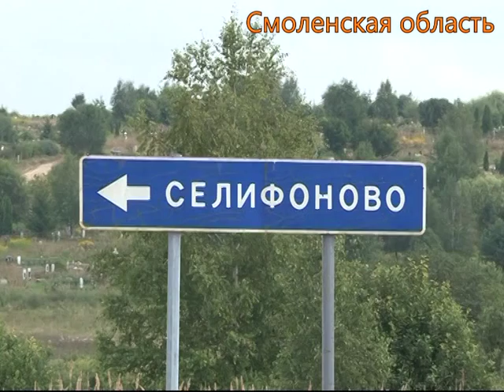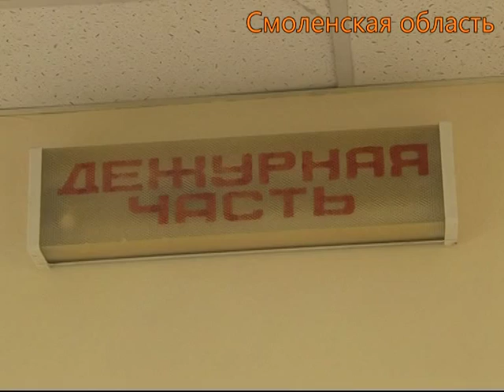Смоленск разбой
Смоленские полицейские "по горячим следам" задержали подозреваемых в разбойном нападении